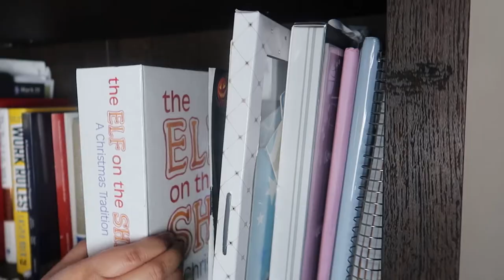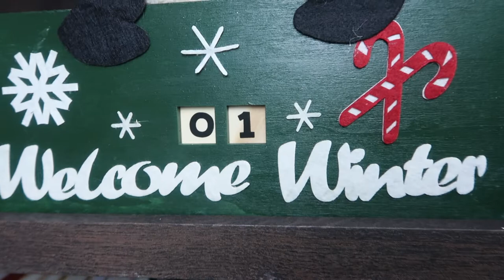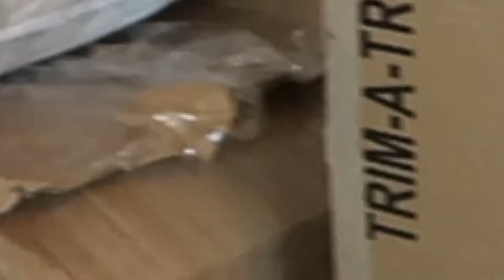VLOGMAS DAY 2 WE PUT UP OUR CHRISTMAS TREE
In today's video, the Andersons put up their Christmas tree.   I hope you guys enjoy the video.